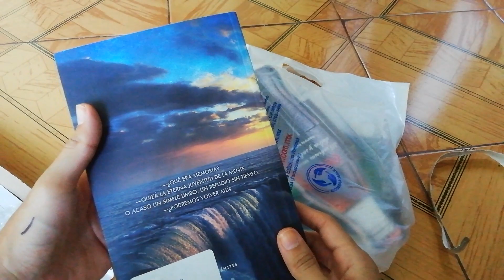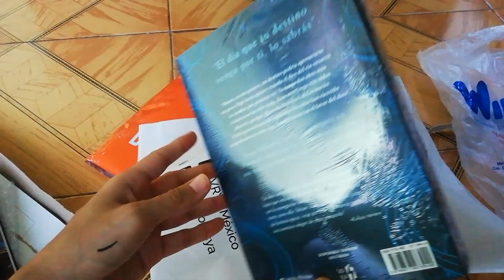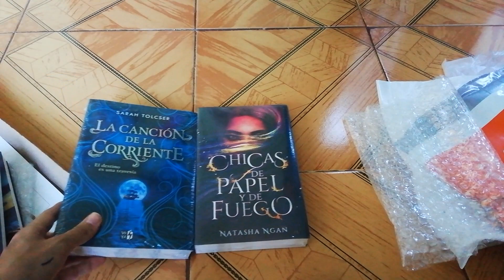Unboxing libros nuevos 😁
Un unboxing simple de libros que hace mucho quería comprar y otros que me encontré en la feria del libro de mi ciudad y que me llamaron la atención :) soy fan de cosas de Coca Cola y por eso compre ese de recetas jiji